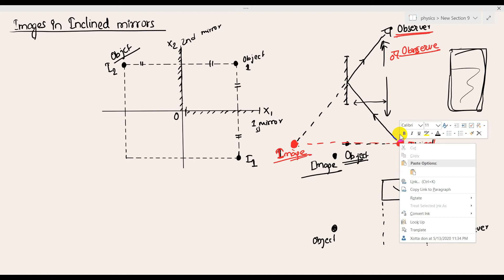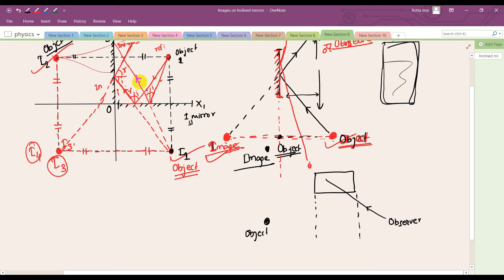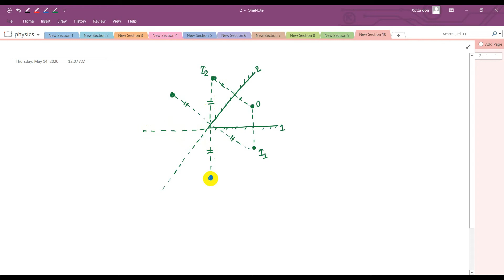Image in Inclined Mirror | Chapter Reflection in Plane Surface | Grade 11 Physics Notes | Class 11